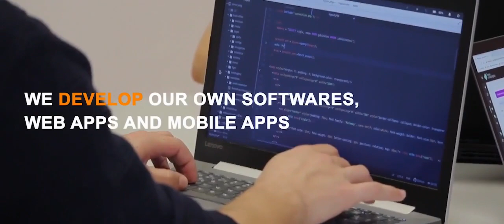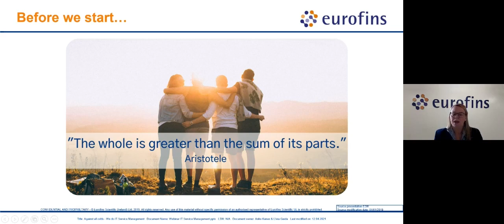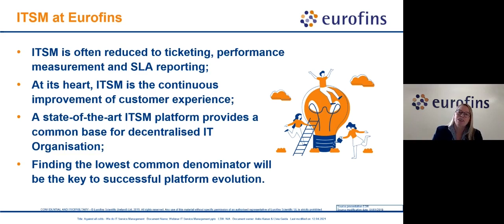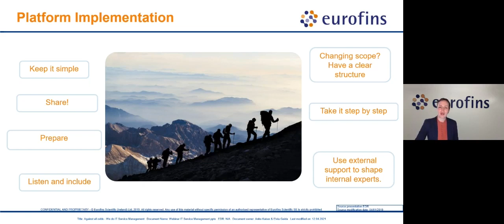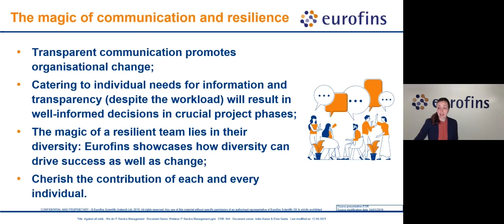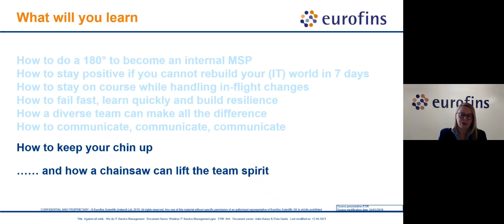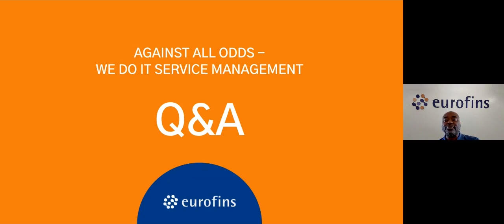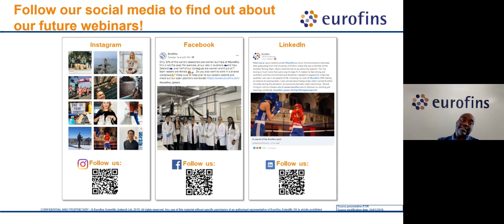Against all odds – We do IT Service Management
At Eurofins, we believe that when great minds meet entrepreneurial talent, the results are extraordinary! Join our Eurofins TechTalk to learn:
• How to do a 180° degree turn to become an internal MSP
• How to stay positive if you cannot rebuild your (IT) world in 7 days
• How to stay on course while handling in-flight changes
• How to fail fast, learn quickly and build resilience
• How a diverse team can make all the difference
• How to communicate, communicate, communicate
• How to pull your socks up and carry on
• …… and how a chainsaw can lift the team spirit